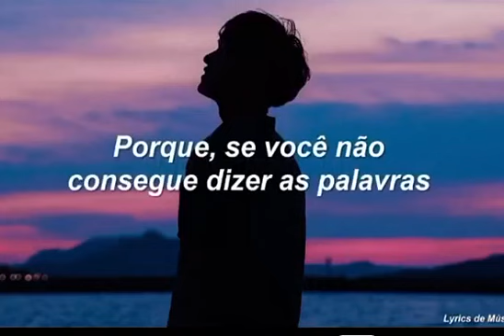romântico/Vídeo para status